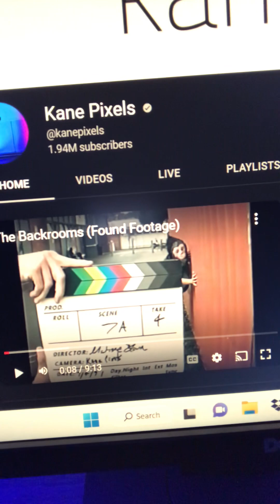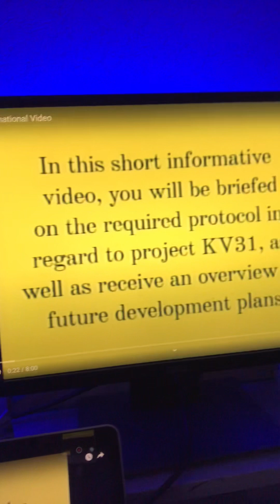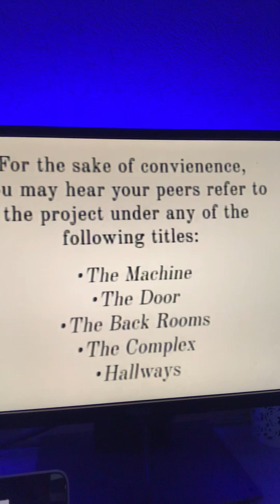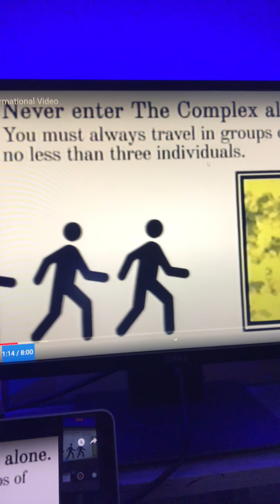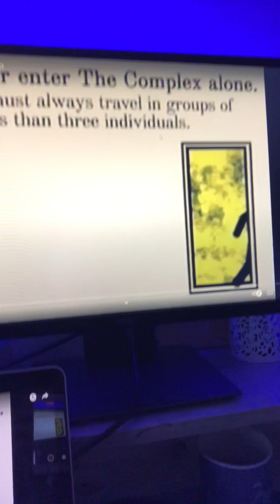Очень СРАНЫЕ дела, канал KANE PIXELS